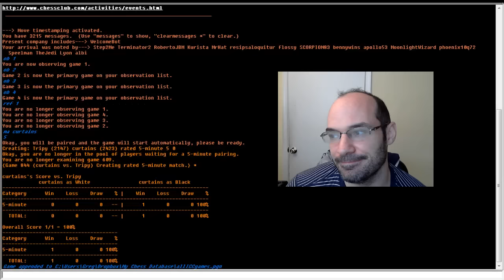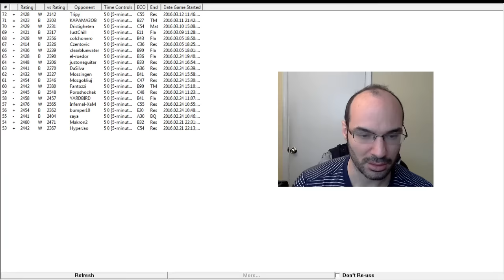5 minute chess #543: IM Greg Shahade vs IM Jose Candela Perez